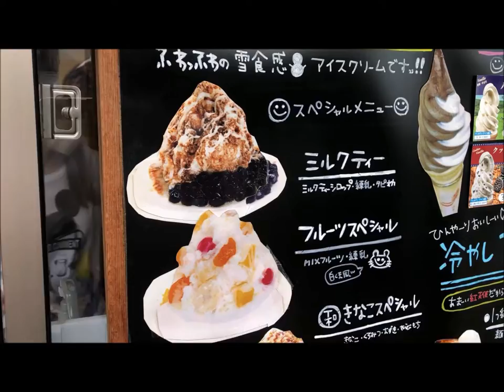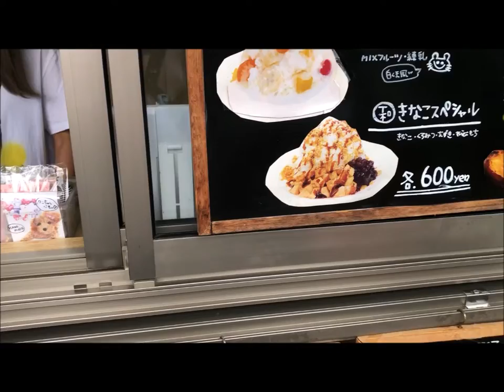道の駅 しらとりの郷 みるくマンゴー 美人店員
道の駅 しらとりの郷・羽曳野 2022年8月28日
大阪府羽曳野市埴生野975-3

岸和田サービスエリア下り 2022年9月4日

岸和田サービスエリア上り 2022年9月4日

紀の川サービスエリア下り 2022年9月4日